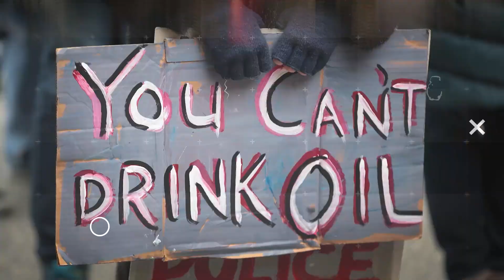Lindsey Graham Simps For GOP NUTJOB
Watch Lindsey Graham’s pathetic attempt to defend Marjorie Taylor Greene. John Iadarola and Yasmin Khan break it down on The Damage Report.

"Jim Jordan says Republicans holding Marjorie Taylor Greene accountable for her remarks (which include social media posts endorsing the murder of the House Speaker) is a slippery slope: "Tell me where it ends. Who's next? Think of the cancel culture.""